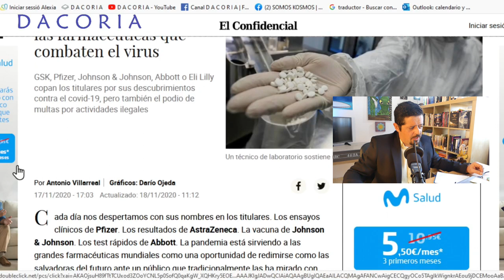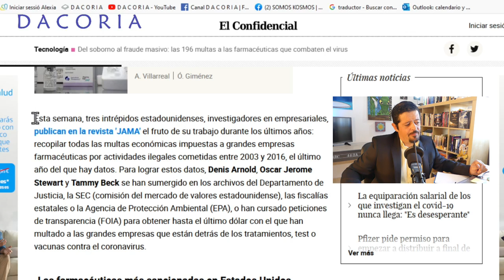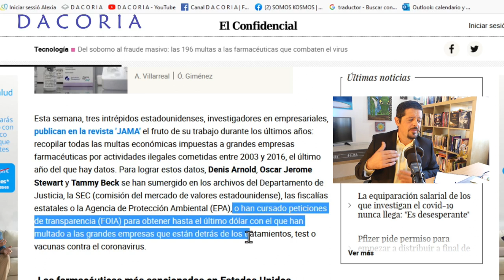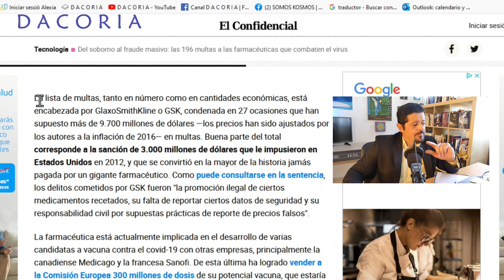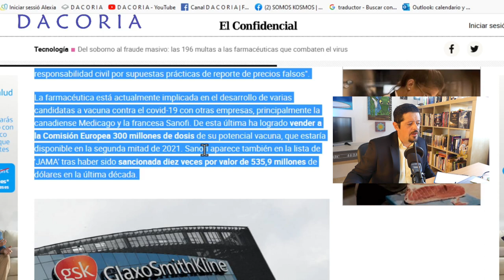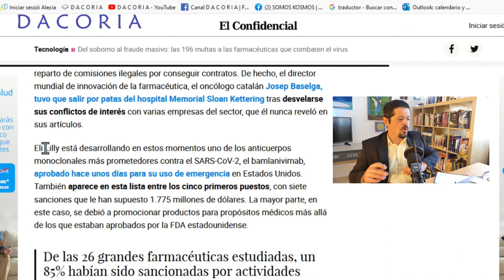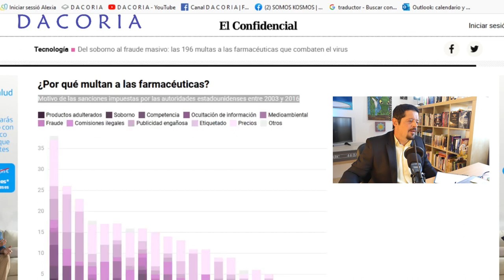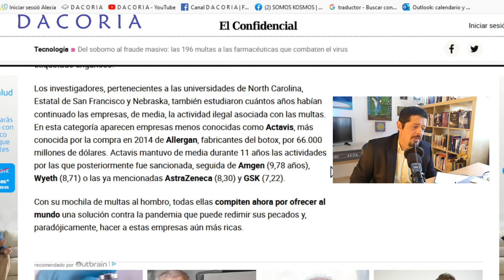BIGPHARMA ¡Escándalo en Prensa!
Un artículo que a primera vista parece "rompedor" con la línea general pero que puede tener dos lecturas. Saque sus propias conclusiones.
¡Mil gracias a tod@s los que apoyáis nuestro trabajo mediante Paypal!